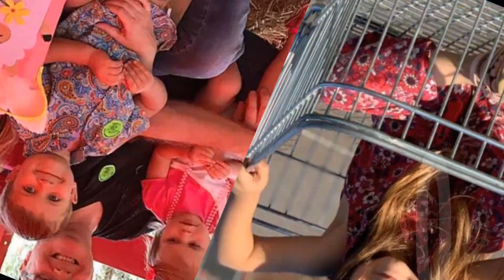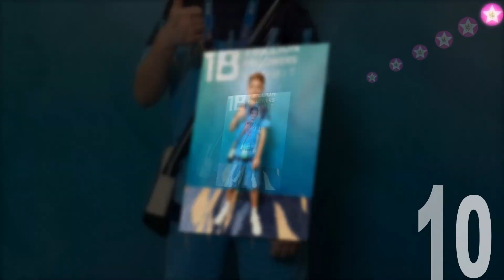Bonnie (RubyandBonnie) VS Kids Roma Show Transformation 👑 New Stars From Baby To 2023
* Roma (born: October 22, 2012 )[1], better known online as Kids Roma Show, is a YouTube channel from Kyiv, Ukraine focusing on child entertainment videos revolving around a mother, Elena, and her daughter Diana. The family also maintains two other channels--"Kids Roma Show" and "Roma and Diana" both also including Diana's brother, Roma.

* Diana is a Ukrainian internet sensation, best known for her famous YouTube channel, Kids Diana Show. Diana has no less than 12 other YouTube channels to her name with each channel having more than 1 million subscribers. The channels mostly focus on vlogs, toy unboxing videos, and fun play videos. Diana is mostly accompanied by her brother Roma. She is also present on Instagram as kidsdianashow and has over 386k followers on her account.